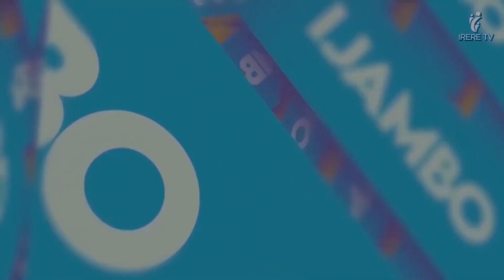MUVANDIMWE ihanganire ibyo bihe UHAGAZEMO BIZARANGIRA😰💔Ubukene, Ubushomere, Agahinda🙏Amagambo meza